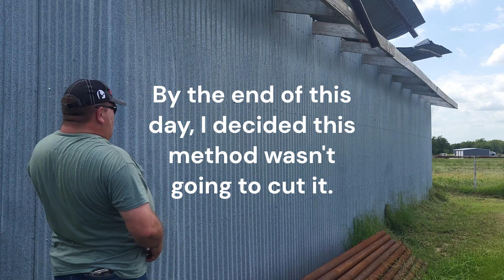Making a silk purse from a sow's ear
This video was made with Clipchamp. @McGieHomesteadAdventures